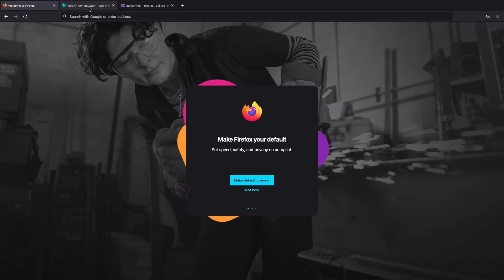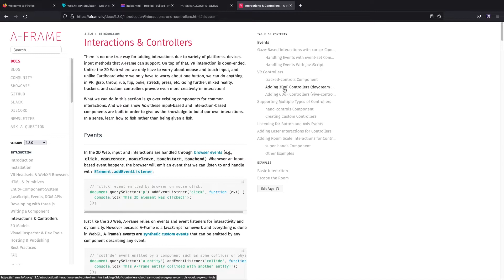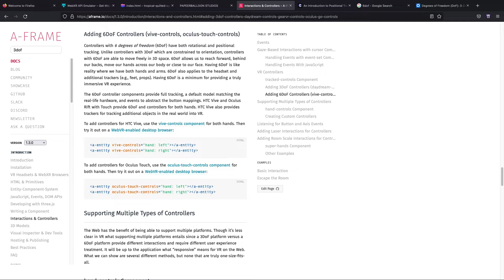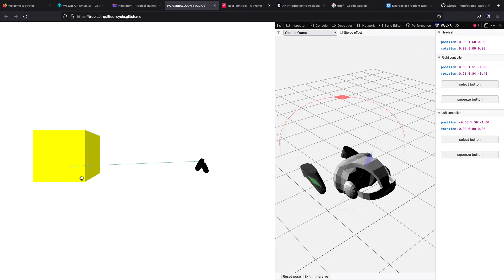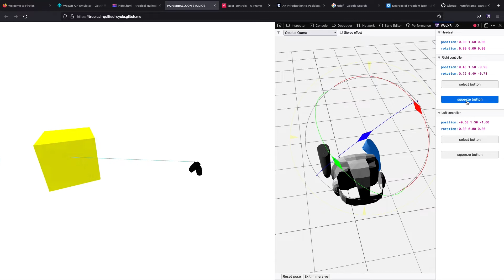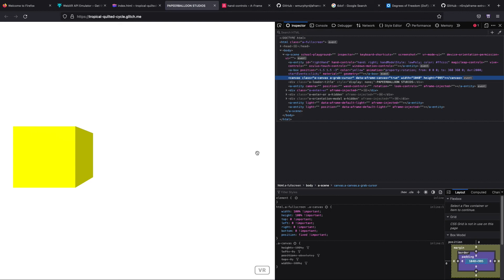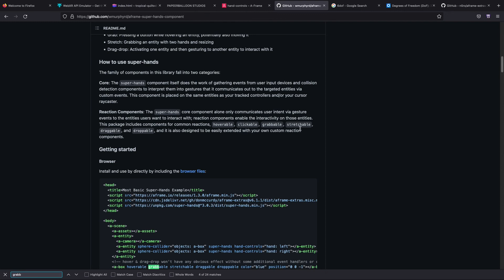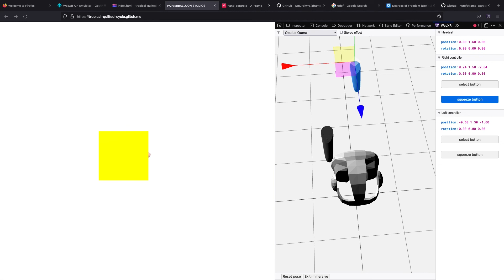Aframe Webvr - VR Development Part 10 - Hand Controls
This video introduces the fundamental concepts of how to programme controller interactions in Aframe (including hand controllers).

Watch this tutorial series if you want to become an expert at VR development. In this series you'll learn to integrate VR into your web applications with A-frame (aframe).

This is part 10 of our A-frame (aframe) Webvr development series. In this tutorial we'll cover the basics of how to use controllers and hand controllers to interact with your A-Frame scene. We will also cover how to use Firefox WebXR Emulator Addon to interact with your application, so you won't need a physical device.

A-Frame is a popular html based open source development framework that is perfect for beginners wanting to get their hands into VR development.

MESSAGE FROM THE AUTHOR

Hey Aframers,

I'm Clarentia, a creative programmer from Paperballoon Studios. Our goal at Paperballoon is to create augmented reality and virtual reality experiences that stirs inspiration.

I'm always open to critical feedback so I can continue to improve my tutorials and help the wider community as a result.